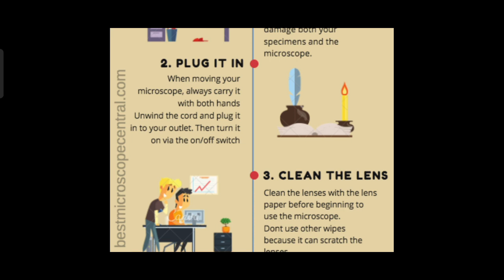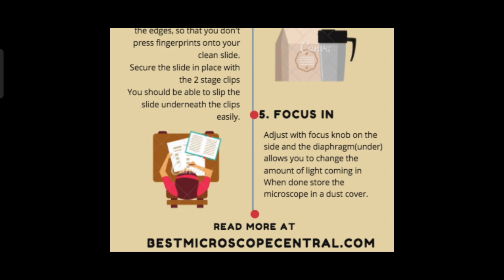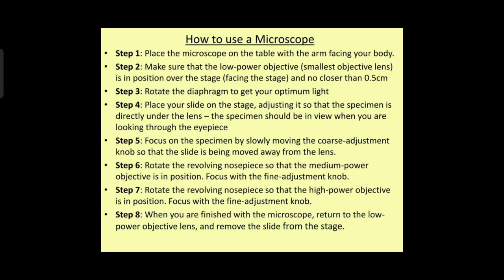Microscope parts and steps Explained by Husain.Z | microbiology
Assalam u alaikum Students

Click the bill icon so you will receive all the notifications.

If you want to give any suggestions or Feedback so contact with us .